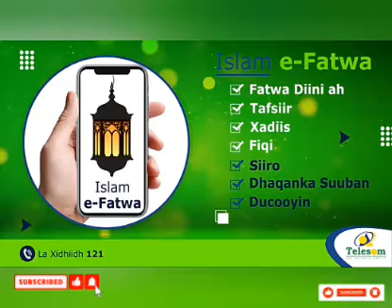muqalka wangsaan kawaramayaa xoolaha geel badan miyigaa